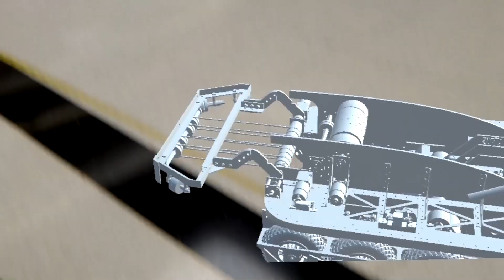Our Team || TechHOUNDS FRC 868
TechHOUNDS, Team 868 was founded in 2001. Since then, the team has steadily gained attention and participation, featuring 123 students and 15 mentors in the 2017 season. Our students represent a unique, diverse subset of Carmel's population that all have a intense passion for STEM fields. Our effective team structure has allowed us to develop great community relationships, provide STEM experiences to the public, and compete on the highest level of FIRST robotics.